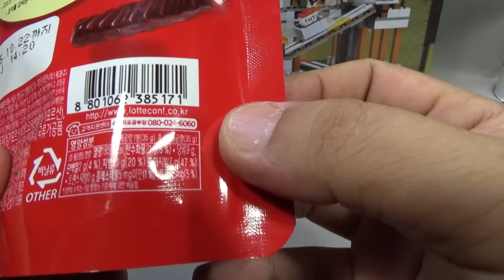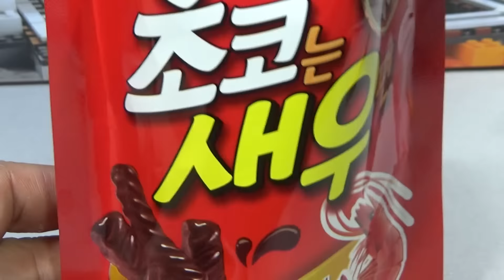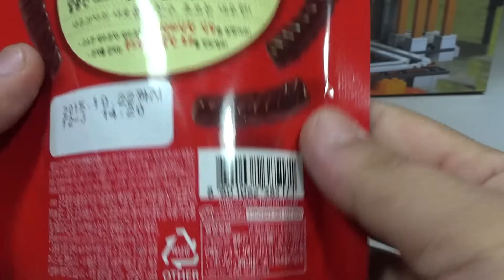초코는 새우편, 롯데제과의 새우깡에 초콜렛을 입힌 독특한 스낵 과자 시식기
새우깡에 초콜릿을 입힌 과자인데, 묵직하면서도 꽤 식감도 좋고, 괜찮은듯 한데, 당류는 조금 많다는...